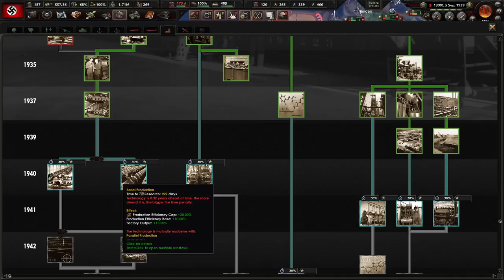ВЛАДЫКИ ЕВРОПЫ - СТРОИМ СИЛЬНЕЙШУЮ ГЕРМАНИЮ С 1933 В HOI 4 DARKEST HOUR(5)